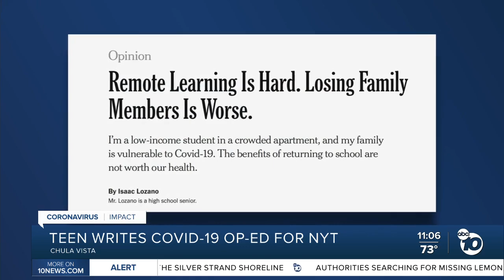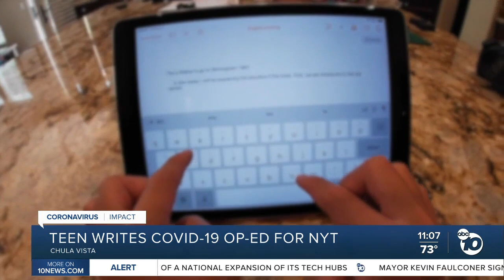Chula Vista teen details pandemic struggles in NYT op-ed